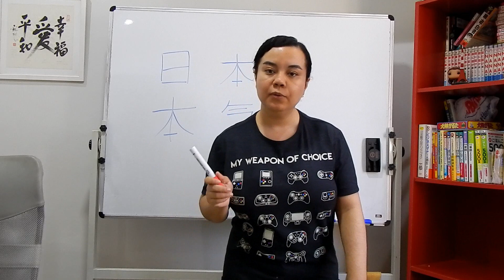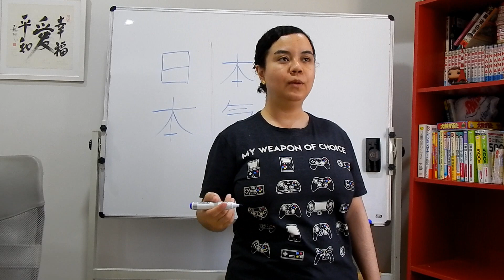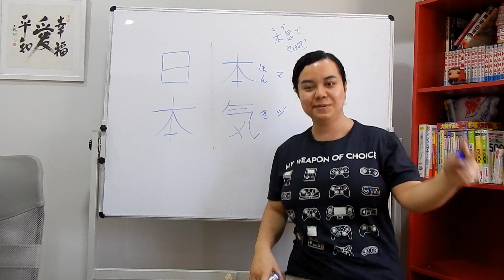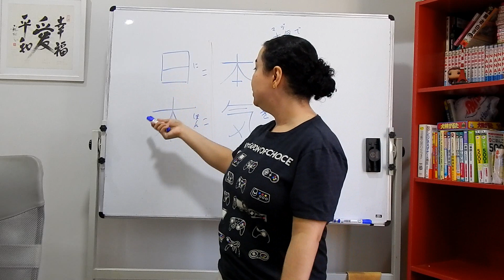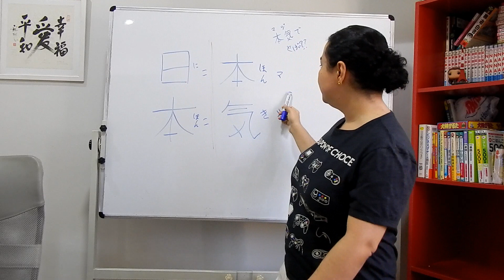Kanjis com leituras peculiares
Entre na nossa lista de e-mail e receba o ebook 30 dias de japonês: